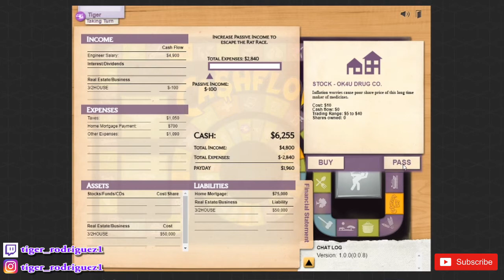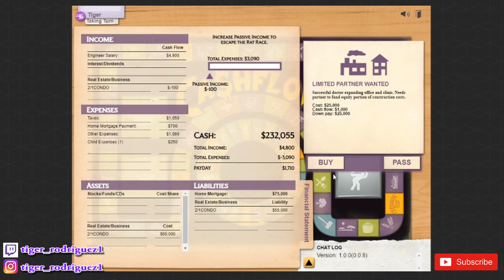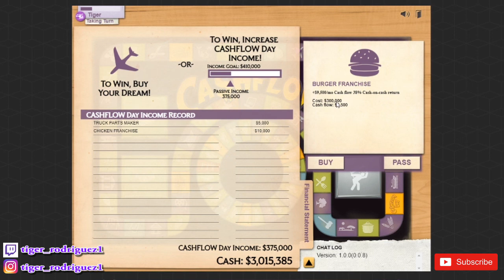How To Play Cash Flow 101 By Robert Kiyosaki (Rich Dad) | Game walkthrough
In this game i go through a full game from start to finish, taking a low risk approach to complete the game. I cover a lot of the basic of buying and selling of stocks and real estate to maximize profits and cash flow.